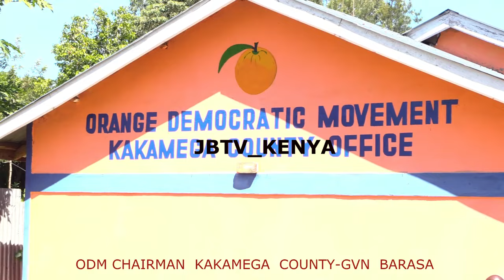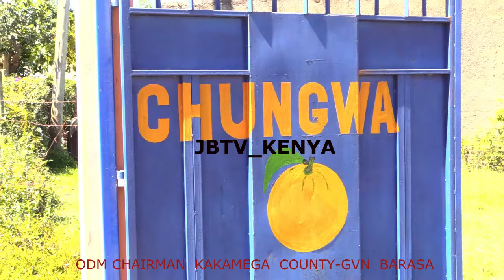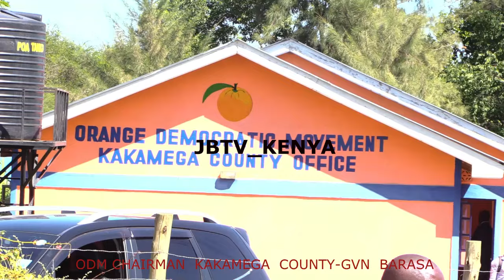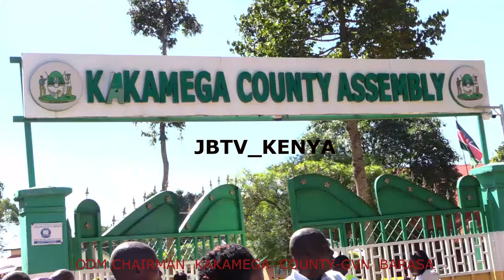"SG EDWIN SIFUNA AND FORMER GOVERNOR OPARANYA ACHANENI NA UONGOZI WANGU" KKMG GVN FERNANDES BARASA